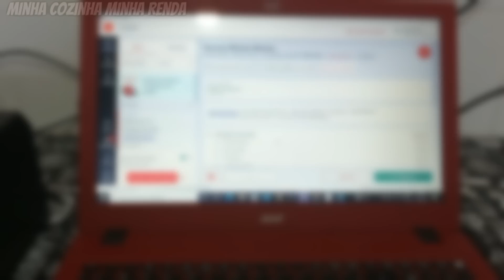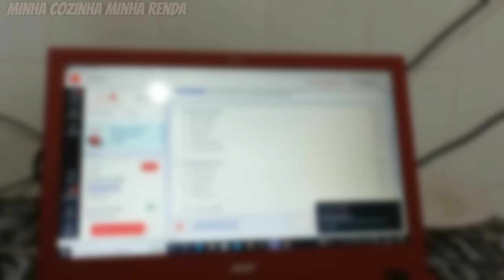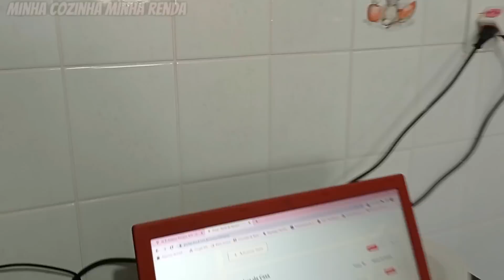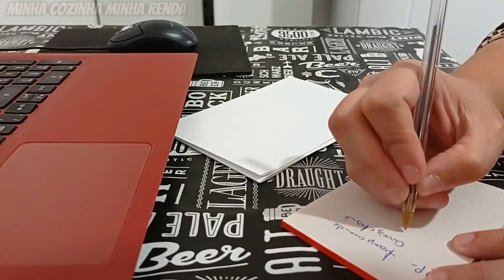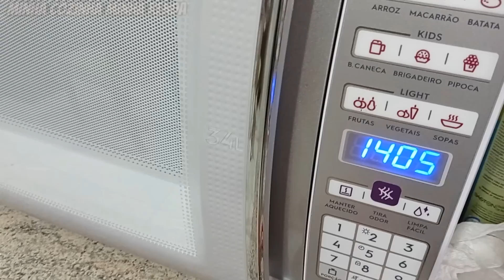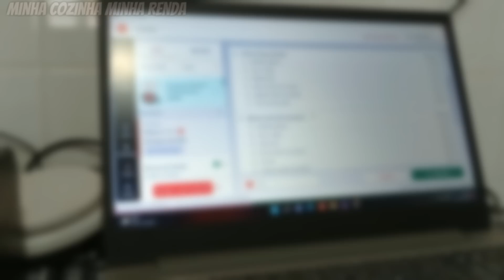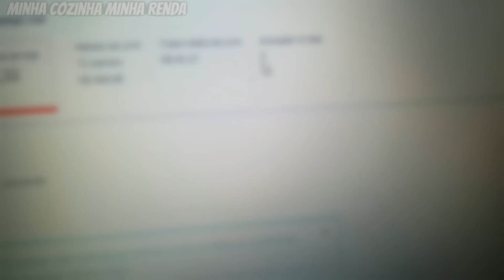O DIA TODO VENDENDO MARMITEX PELO IFOOD - GRAVEI MINHA ROTINA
Curso Minha Cozinha Minha Renda